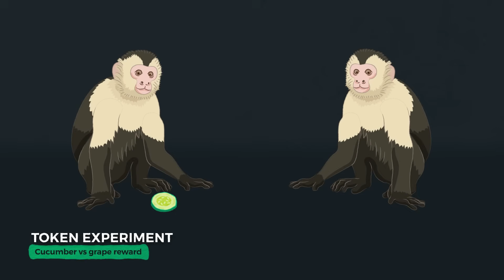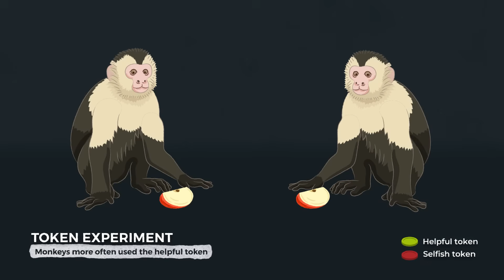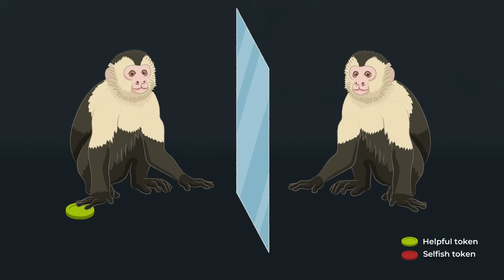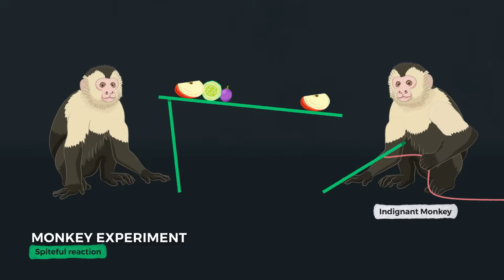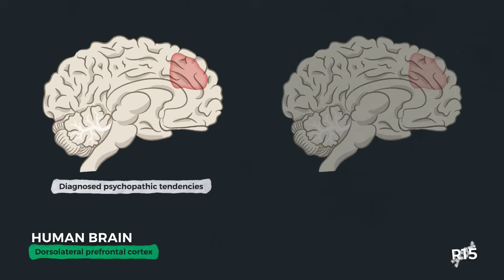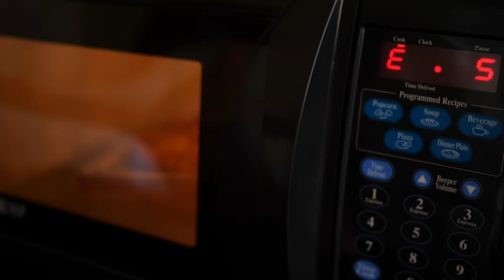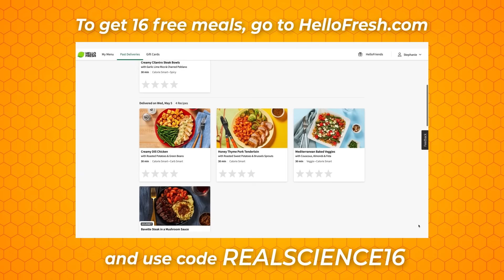Do Monkeys Have a Moral Compass?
Credits:
Narrator: Stephanie Sammann